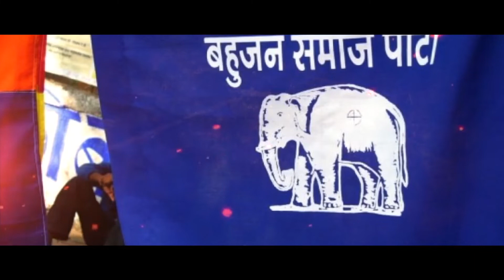బహుజనుల కోసం ఉద్ద్యమిద్దాం🙏🙏బహుజనుల నేత#RS Praveen Kumar#People Leader❤️Excellent Song❤️👌👌Eetala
RS Praveen Kumar Excellent song Released 👌👌👌
We support RS Praveen Kumar#People Leader#Eetala❤️❤️
TRS vs BJP
KCR vs EetalaRajender
Please follow daily updates for EetalaRajenderfollowers🙏🙏🙏
Please Support EetalaRajenderfollowers 🙏🙏
Eetala is next CM of Telangana 2023❤️❤️❤️